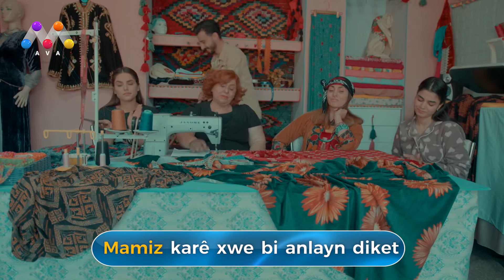Mamiz karê xwe bi anlayn diket 😅